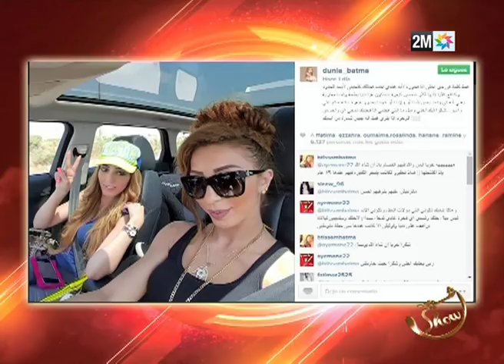Rachid Show - رشيد شو : دنيا وأختها في مواجهة الانتقادات